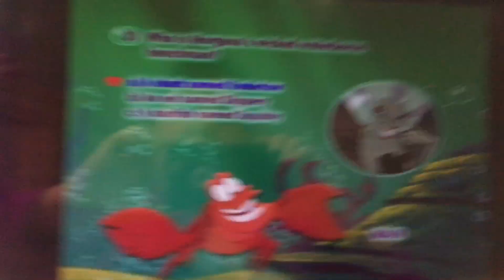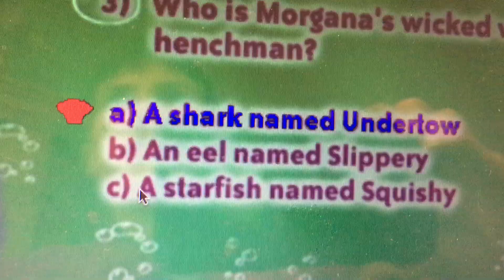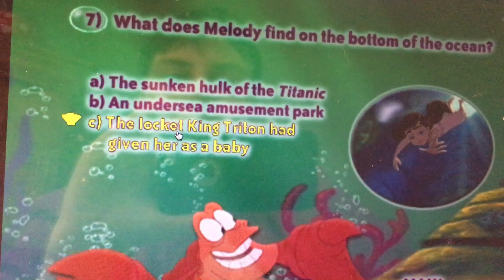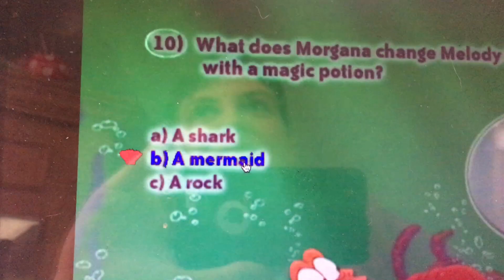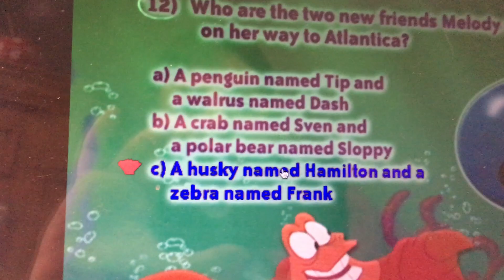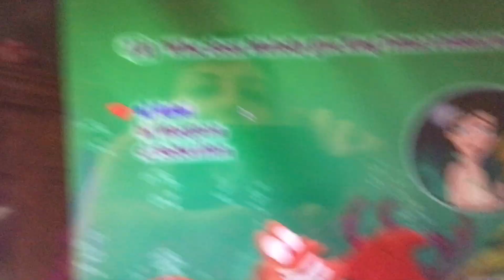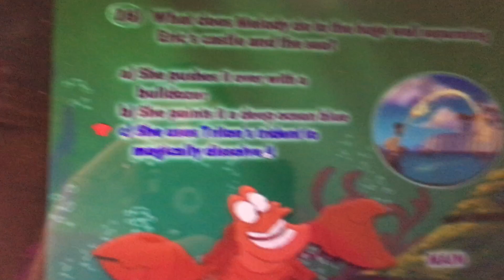The Little Mermaid II Trivia Game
Because I Could Not Find This On YouTube, This Is A Good Memory Which Is A Trivia Game From "The Little Mermaid II, "Return To The Sea"" DVD Which Is About None Other Than This Particular Film! My Favorite Ones Are When Asked Random Silly Things About Melody Which I Re Do Sometimes With Certain Cuties Like Seymour, Wilbur, Croaky, Spongebob ETC. LOL